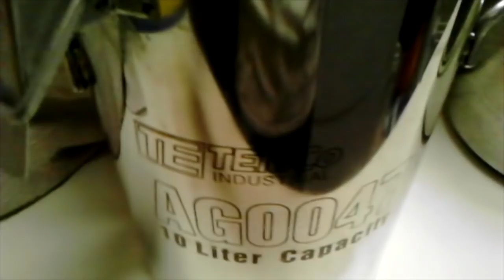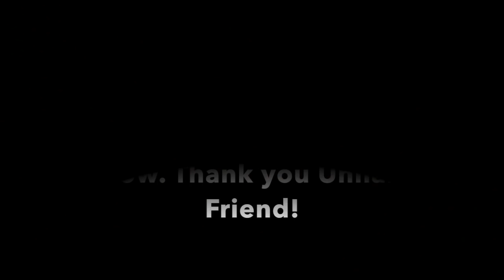A Great Little Milking Bucket